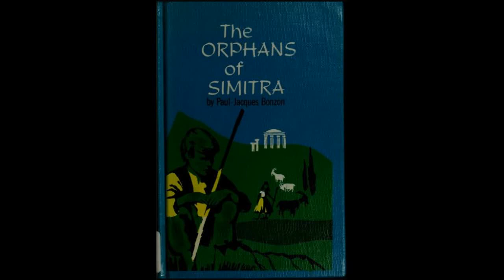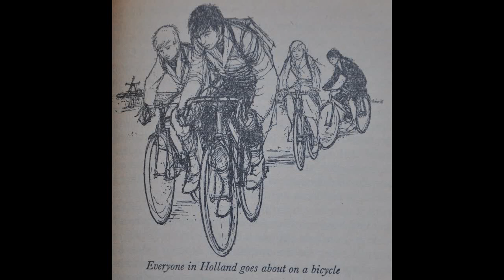LOS HUÉRFANOS DE SIMITRA - PAUL JACQUES BONZON - CAPITULO 9 (PORPHYRAS EL EXPERTO)